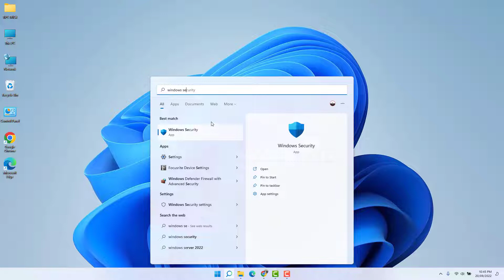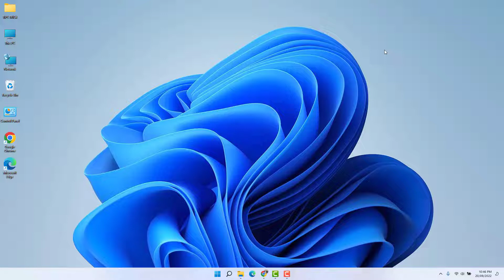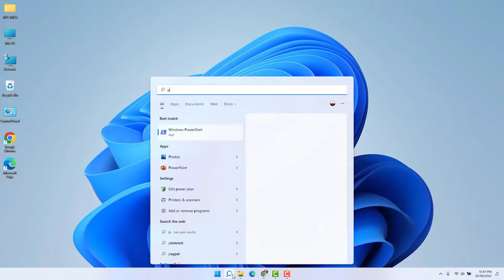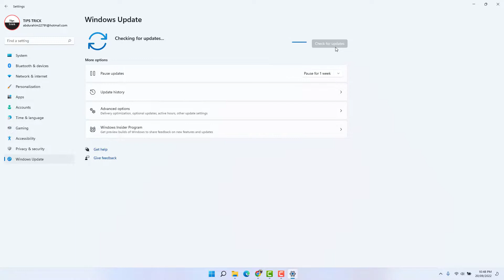How to Fix Windows Security Not Working In Windows 11 | উইন্ডোজ সিকিউরিটি অ্যাপ সমস্যার সমাধান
If the Windows security or defender is not working in the latest Windows 11, you can quickly fix the problem. This is a common issue you might get after updating to Windows 11.
 You can try to reset the Windows security app or update Windows 11.

Steps to fix "Windows Security Not Opening" Problem.

1. Enable background permissions.
2. Reset & repair the Windows security app.
3. Reset using PowerShell
4. Windows update.

The above steps should help you to fix the problem.

Copy. & paste the below command on PowerShell

Get-AppxPackage Microsoft.SecHealthUI AllUsers | Reset-AppxPackage